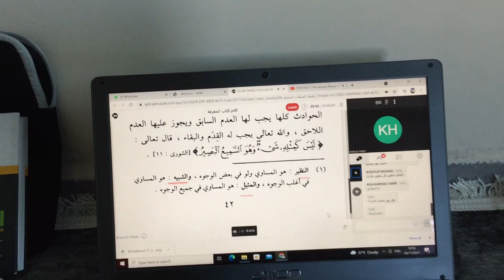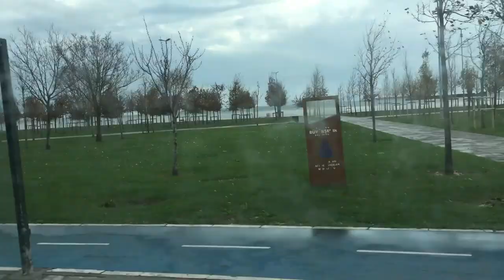Kehidupan di Turki sebagai mahasiswa Indonesia yang merantau di sana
Kehidupan di turki sebagai mahasiswa yang belajar di negri Turki dengan pembelajaran online, dan memperkenalkan mushola asrama di Turki serta Bus dan angkutan yang ada di Turki